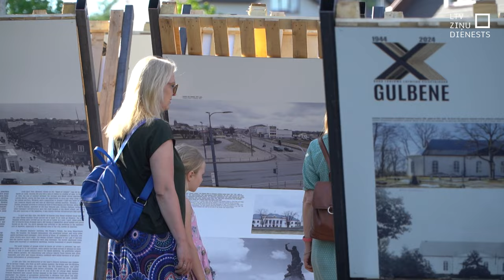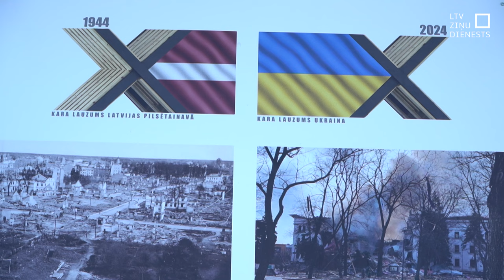Izstāde par bombardēšanu 1944. gadā nonāk Rēzeknē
Ceļojošā izstāde “1944 – kara lauzums Latvijas pilsētainavā” vēsta par Rēzeknes, Gulbenes, Jelgavas, Bauskas, Valmieras un Rīgas nopostīšanu Vācijas un PSRS karadarbības laikā. Tās mērķis ir veicināt sabiedrības izpratni, ka civilā infrastruktūra un vietējie iedzīvotāji sešās pilsētās visvairāk cieta tieši padomju aviācijas uzlidojumos. Izstādē vilktas paralēles arī ar Krievijas agresiju un visatļautību jau desmit gadus notiekošajā karā Ukrainā.